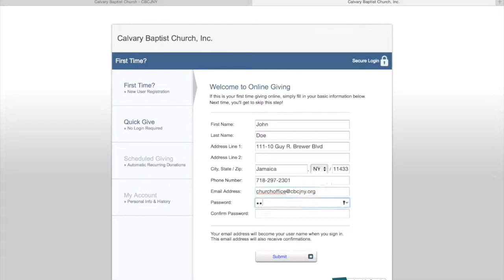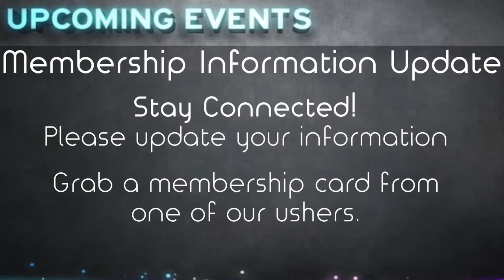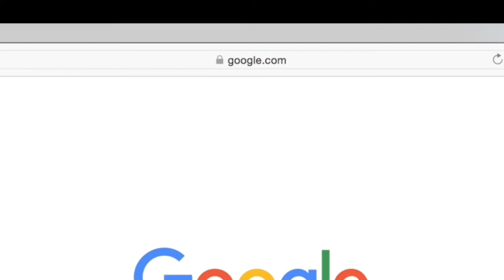Connections October 2015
Here is a quick look at a few things that will happen at Calvary over the next few weeks.